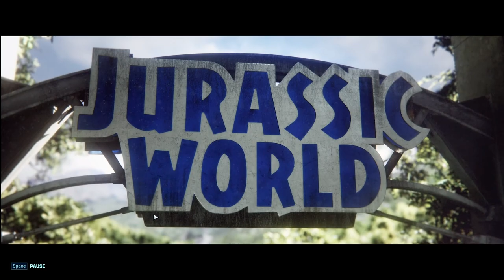I created a theme park with dinosaurs in Jurassic World Evolution 2 PC Gameplay #1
🦕 Welcome to a Prehistoric Paradise! 🌴

Dive into the thrilling world of "Jurassic World Evolution 2" with our epic PC gameplay video! Get ready to embark on a journey through time as we showcase the heart-pounding action, breathtaking landscapes, and awe-inspiring dinosaurs that await you in this highly anticipated sequel.

🎮 Game Overview:
Get ready to unleash your inner park manager and genetic engineer as you craft the ultimate dinosaur sanctuary. In "Jurassic World Evolution 2," you have the power to design, build, and manage your very own dinosaur theme park. From towering herbivores to fearsome carnivores, every decision you make will shape the destiny of your park and its inhabitants.

🌐 Explore New Environments:
Roam through stunning, diverse environments that span across different eras. From lush tropical forests to arid deserts, the challenge to maintain harmony between your dinosaurs and their habitats has never been more captivating.

🦖 Diverse Dinosaur Roster:
Witness the revival of the most iconic creatures to ever walk the Earth! With an expanded roster of species to choose from, you'll be able to create unique and engaging exhibits that will leave your visitors in awe.

Join us as we delve into the heart-stopping excitement of "Jurassic World Evolution 2." Our expert gameplay commentary will guide you through the intricacies of park management, dinosaur interactions, and the challenges you'll face along the way. Whether you're a long-time fan of the franchise or a newcomer, there's something for everyone in this action-packed adventure!

🔥 Don't miss out on the chance to witness the resurrection of these ancient giants and the creation of your very own Jurassic masterpiece.

⭕️ Gameplays & Tutorials

…Chapters...

00:00 - Welcome
01:27 - Intro
01:40 - Jurassic World Evolution 2 graphic settings
03:38 - Cut scene
06:24 - Listen to mission briefing
07:38 - Construct a Response Facility
07:54 - Place a backup generator
08:30 - Connect the Response Facility to the path
08:44 - Locate and tranquillize the nearby wild Baryonyx
10:28 - Transport the Baryonyx into the existing enclosure at the facility
11:07 - Jurassic World Evolution 2 time controls
13:11 - Place down a Piscivore Feeder and ensure Baryonyx can access it
13:59 - Perform a Status Check on the Baryonyx
14:59 - Ensure the Baryonyx has 95% comfort
17:57 - Construct a Ranger Post within the enclosure and assign a ranger team
19:07 - Locate and tranquillize the nearby wild Triceratops
21:44 - Construct a new enclosure and transport the Triceratops into it
27:03 - Ensure the Triceratops have 95% comfort
31:39 - Ensure the Triceratops ae visible from a Research viewing gallery
33:21 - How to save game
34:18 - Subscribe and comment with your ideas